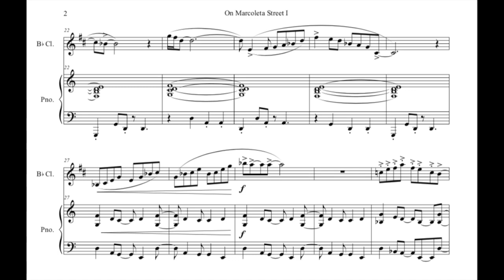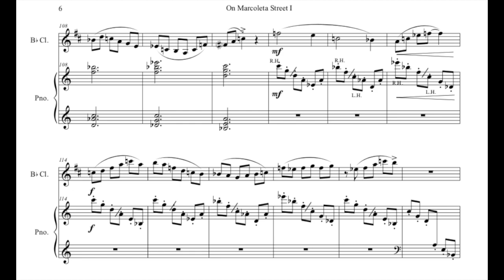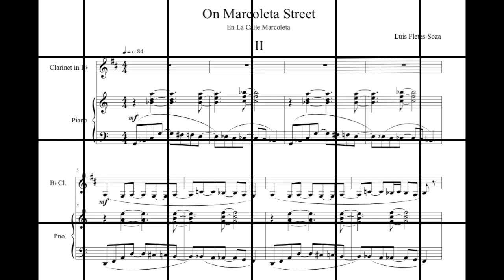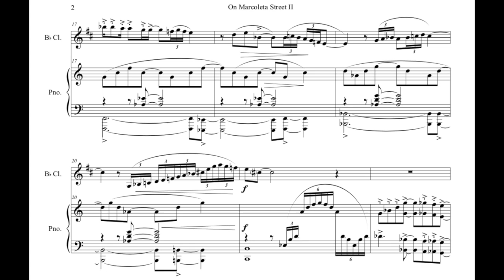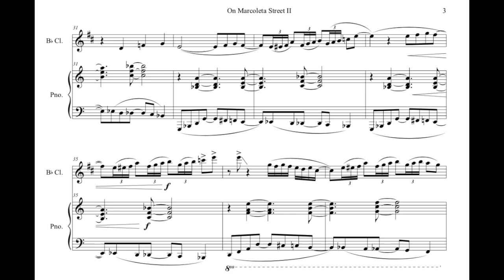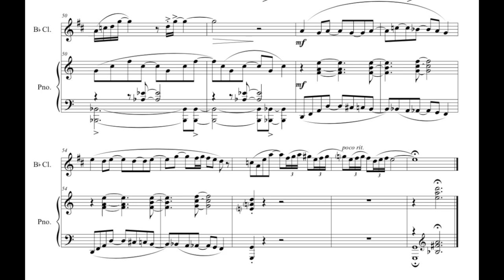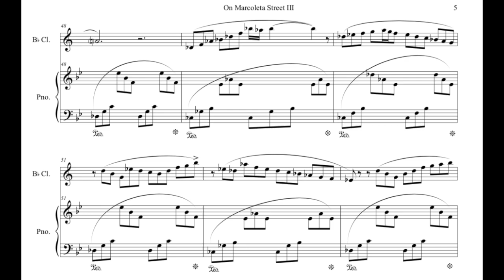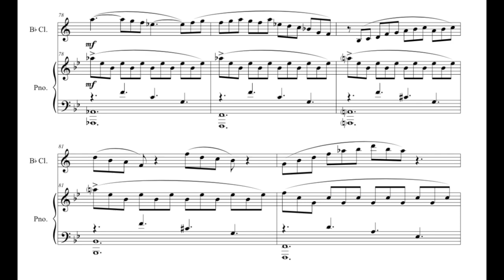On Marcoleta Street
Composition for Clarinet and Piano.
Composed by Luis Fletes-Soza.
Clarinet: Danielle Bradford.